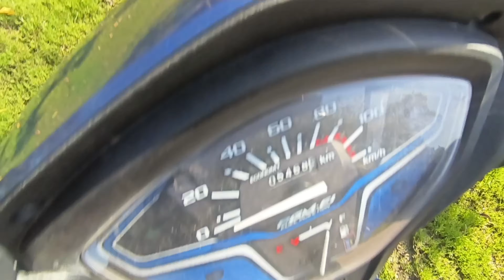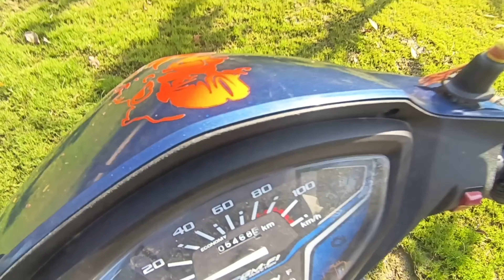poonam or me gye India gate ghumne 😍